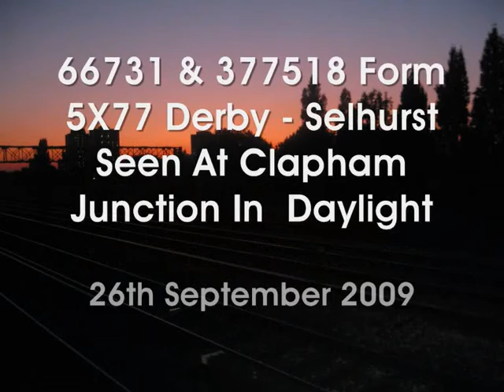66731 And 377518 form 5X78 Derby Selhurst Seen At Clapham Junction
My First 3775 Drag As preivious Drags Have Happend At Night

We See 66731 Dragging 377518  passing Clapham junction With 5X78 Derby - Selhurst